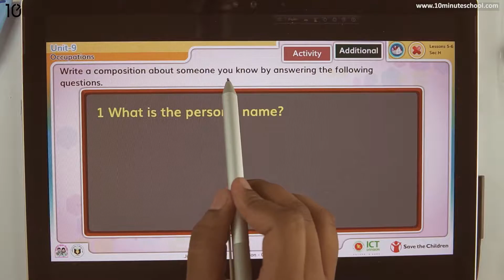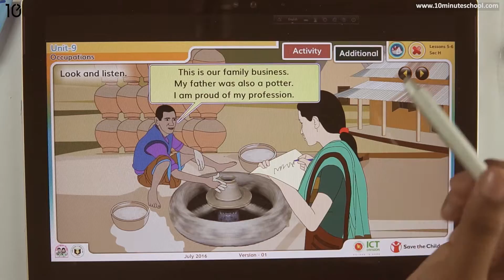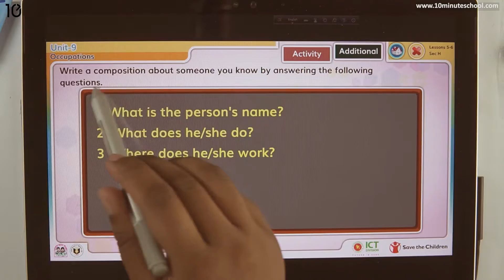09.07. Unit 9 : Lesson 5-6 - Section H - Occupations [Class 5]